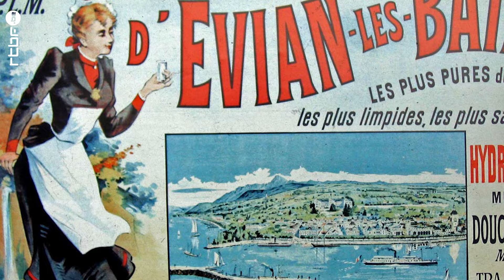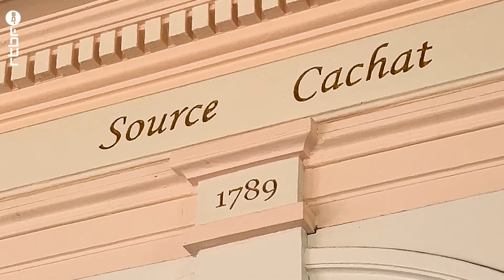Je découvre la ville mythique de l'eau minérale à Evian-les-Bains - Un Monde à part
François Mazure vous fait découvrir Evian-les-Bains, la source originale de l'une des eaux minérales les plus mythiques au monde. Une ville au passé glorieux, avec son architecture Art nouveau, mais aussi un lieu de loisir, au bord du somptueux Léman. Une séquence pour les amateurs d'Un Monde à part.

0:00 Evian-les-Bains : plongée dans la ville mythique de l'eau minérale - Un Monde à part